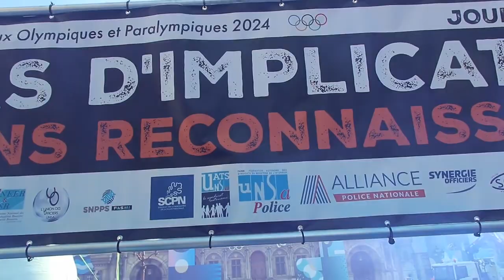PARİS OLİMPİYAT OYUNLARI POLİSLER İÇİN YOĞUN MESAİ KRİZİ DOĞURDU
Fransa'da polisler, Paris 2024 Olimpiyat Oyunları sırasında çalışma şartlarının yoğunlaşacağını ev izinlerinin askıya alınacağını savunarak başkent Paris başta olmak üzere belli başlı büyük kentlerde protesto gösterisi düzenlediler.